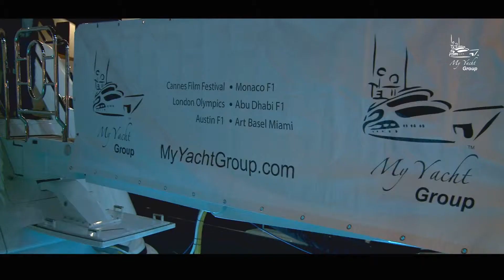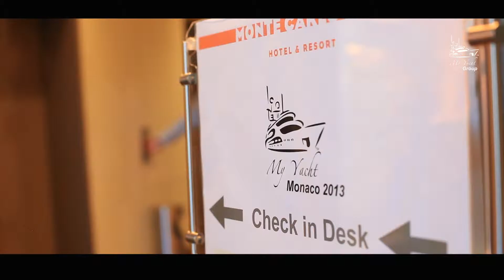My Yacht® at the 66th Cannes & 71st Monaco F1®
Get a glimpse of all the glamour of the Cannes Film Festival and Monaco Grand Prix!

My Yacht® Cannes hosted the launch of Hayden & Tove Christensen's Glacier Films aboard M/Y Harle during the Cannes Film Festival, welcoming them, plus Rachel Bilson and other VIP guests aboard for an exclusive cocktail reception.

Then, the action moves to Monaco aboard the 58m M/Y Baraka for 4 days of My Yacht Monaco during the 71st Monaco Grand Prix, where guests included Felix Baumgartner, fresh from his Space Dive, artist, singer and philanthropist Julian Lennon and Gold medal sprinter Michael Johnson, among others.

Guests took the opportunity to learn more about Camper & Nicholsons, The World, Spyker's C8 Aileron, plus enjoyed fine wines courtesy of Chateau d'Esclans and gold champagne from Luxor.